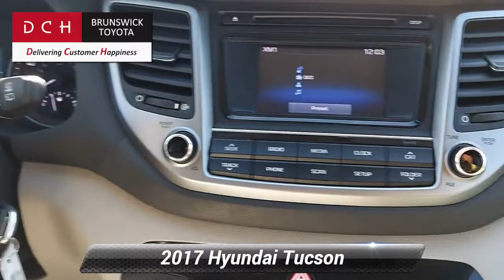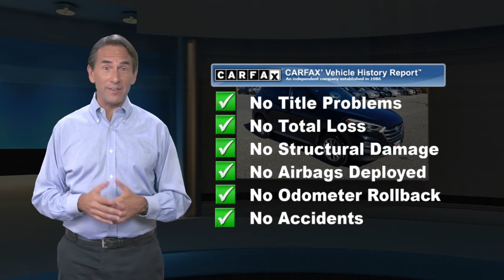Used 2017 Hyundai Tucson SE, North Brunswick, TX BT21S260A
ONE OWNER, CARFAX BUY BACK GUARANTEE, BACK-UP CAMERA, ALL WHEEL DRIVE, BLUETOOTH, MP3 Player, NO ACCIDENTS on CARFAX, 7 SERVICE RECORDS FOUND ON CARFAX, KEYLESS ENTRY, 26 MPG Highway, SAT RADIO, ALLOY WHEELS. DCH Brunswick Toyota proudly services the central New Jersey area, we can handle all of your Used Car needs.Some of our used vehicles may be subject to unrepaired safety recalls. Check for a vehicle's unrepaired recalls by VIN

[RLVID:8259:38b41ff6bdda4f00:be4ecd3ac4323d63:1]